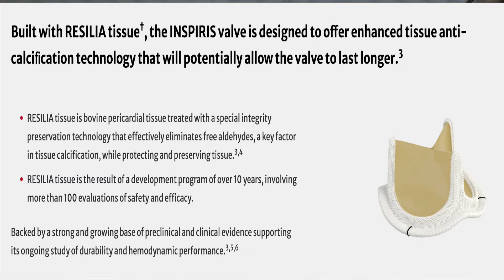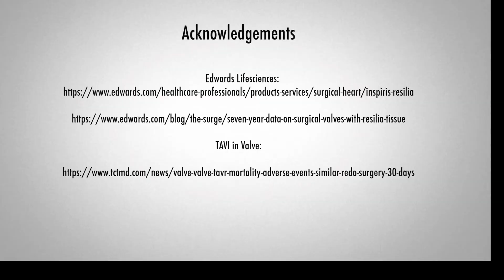Is The New Inspiris Resilia Tissue Heart Valve Durable?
🫀 Is the INSPIRIS RESILIA™ Tissue Heart Valve Durable? 🌟 Unveiling Durability Insights and Real-World Data

Welcome to our informative video where we explore a burning question in heart health: Is the INSPIRIS RESILIA™ Tissue Heart Valve truly durable? Join host [Your Name] as we dive deep into the world of heart valves, technology, and groundbreaking trials to find the answer.

🌱 Introducing INSPIRIS RESILIA™ Tissue Valve: We'll kick off by introducing you to this innovative heart valve that's making waves in the medical field. Discover its advanced features designed to enhance both performance and durability.

📊 7-Year Durability Data: Delve into the numbers that matter – the 7-Year Durability Data. We'll break down the insights that give us a glimpse into how the INSPIRIS RESILIA™ Tissue Heart Valve holds up over time.

🔬 Exploring the Commence Trial: Get an exclusive look at the Commence Trial, a crucial study that examines the real-world performance of the INSPIRIS RESILIA™ Tissue Heart Valve. Find out what the trial reveals about the valve's practical durability.

🌐 Empowering Heart Health Knowledge: Whether you're a healthcare professional or someone interested in staying informed about heart health advancements, this video is your gateway to understanding the durability of the INSPIRIS RESILIA™ Tissue Heart Valve.

Thank you for being a part of our community. Let's journey together towards a healthier heart!

The information provided in this video is for information only and does not replace advice given to you by your doctor.
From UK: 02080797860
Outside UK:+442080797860